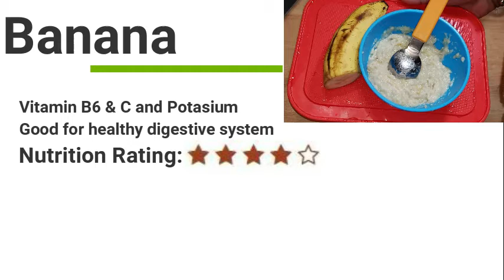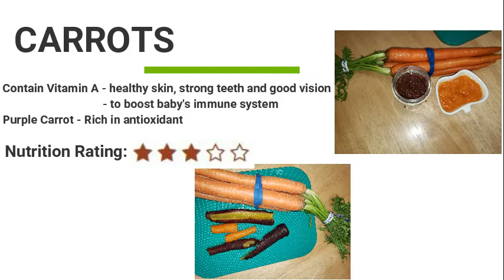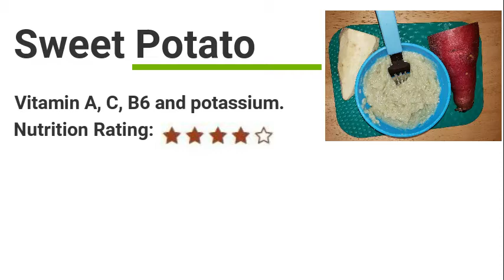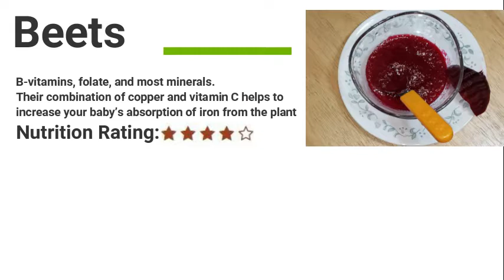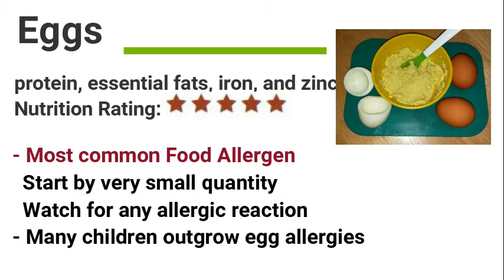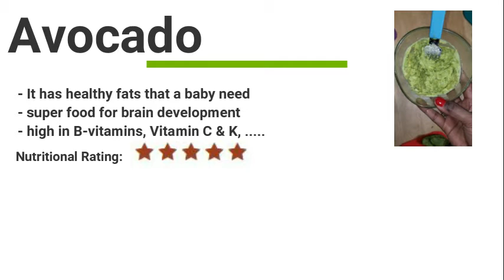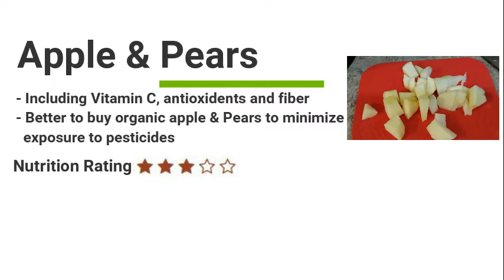BABY FOOD Purees for 6+ months | Egg, Vegetables & Fruits Puree| Part 1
I have uploaded how I prepared purees at home for my littleones. Also have included the nutritional info as well for these fruits and vegetables.

For more information about the nutrition chart please refer to [source: 'solidstarts.com'. Refer to this page for more information].